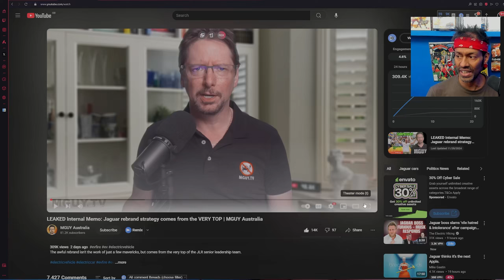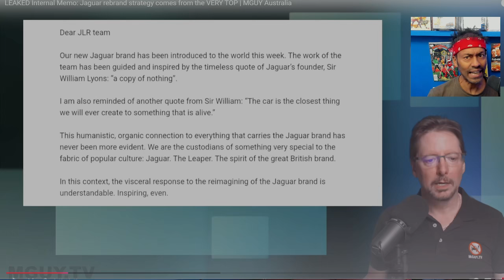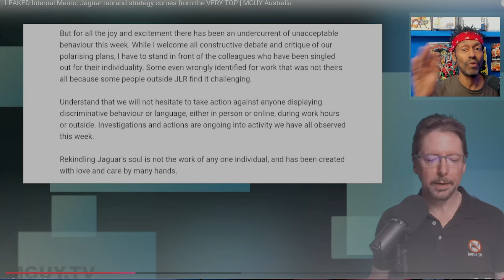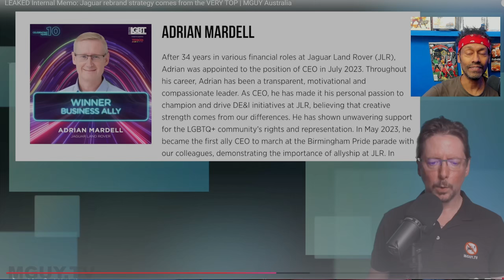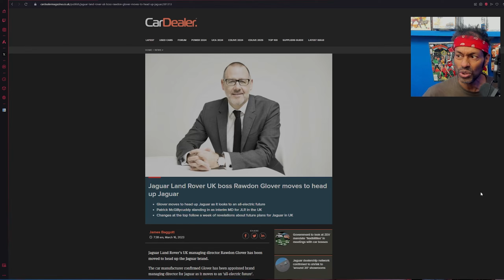LEAKED memo from JAGUAR highlights they will double down with the ESG & DEI Cult of Madness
This is a major embarrassment for Jaguar and hope their shares plummet. It's the Bud Light effect all over again!